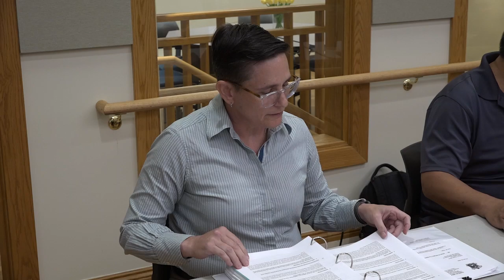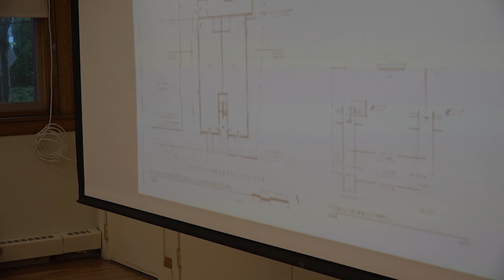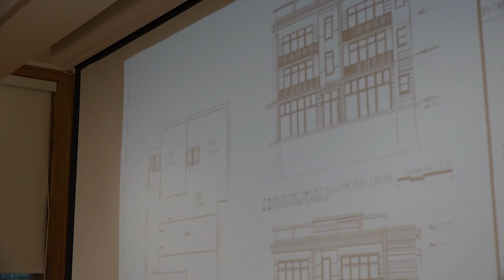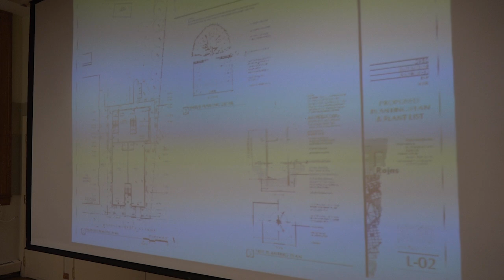Redevelopment Board Meeting - July 1, 2024